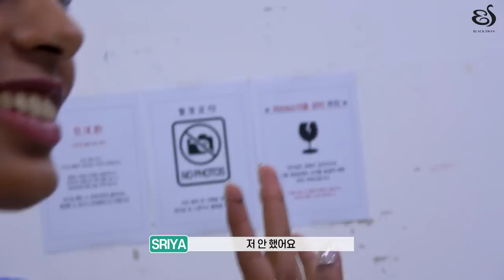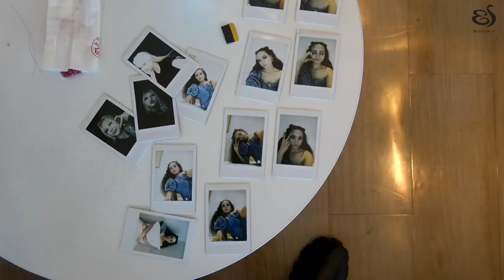[BLACKSWAN] 'KARMA' promotion behind the scene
*BLACKSWAN 2ND SINGLE
'THAT KARMA'

BLACKSWAN Official Contents available at